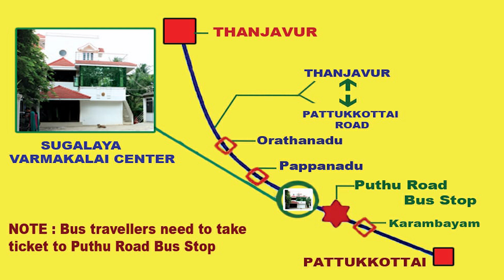நாம் செய்யும் 3 பாவங்களும் | சொர்க்கமும் நரகமும் | Part 2 Yogam